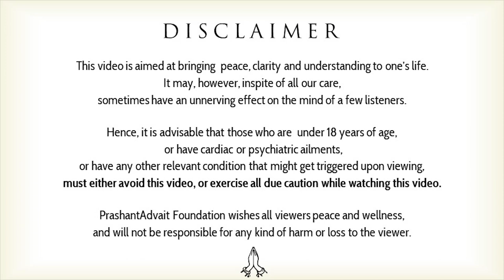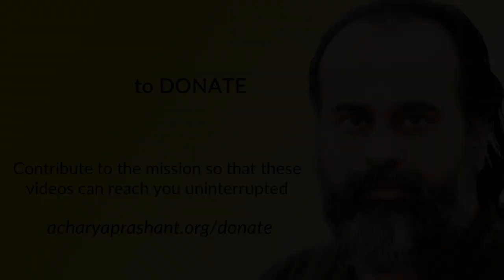What is the role of the intellect in the spiritual process || Acharya Prashant (2020)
Context:
~ What is best path to follow in spirituality?
~ How knowledge path differ from devotion?
~ How to get Param tatva ?